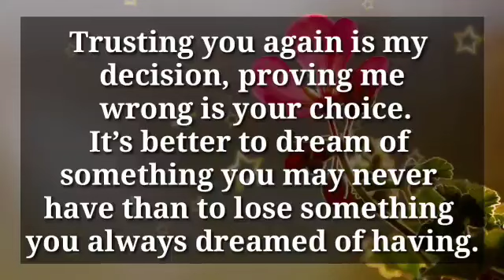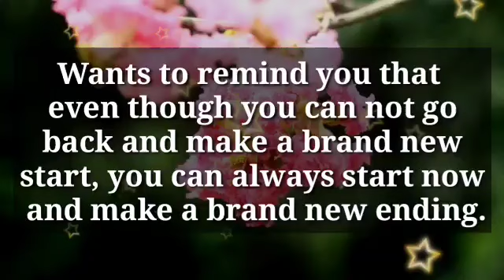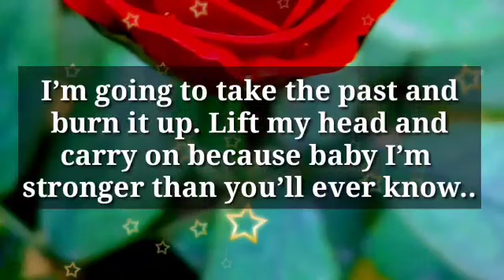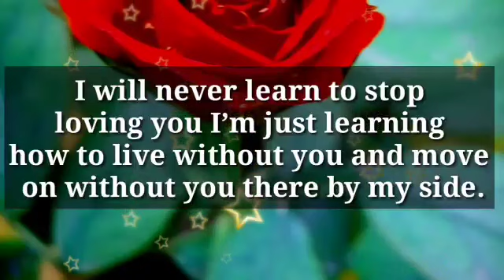TRUSTING YOU AGAIN IS MY DECISION, PROVING ME WRONG IS YOUR CHOICE..🤯❤📩💫🫂✨💕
my love
dm current energy
divine masculine
dm df
dm message to df today
dm tarot
dm reading
twin flame
twin flames
Karmic
happy twins 11:11
love
Love
love quotes
love poem
love poems
love lines
love feel
true love
poem
poems
love songs
love music
feelings of love
love feelings
Dm to df
dm df
dm
 df dm
aquarius
df
taurus
unique tarot
all i want
aquarius tarot
virgo
twin flame reading today
twin flame